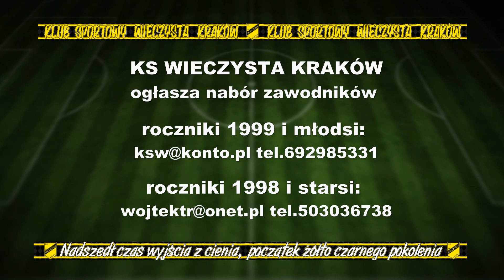WIECZYSTA Kraków - GÓRNIK Wieliczka (I Liga Juniorów Młodszych Kraków)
I Liga Juniorów Młodszych Kraków
Wieczysta Kraków-Górnik Wieliczka 2-0 (0-0)
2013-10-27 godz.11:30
Stadion KS Wieczysta przy ulicy Chałupnika 16 w Krakowie
Sędziowali:  Główny: Piotr KACZMAREK   Asystenci: Maciej HANIEBNIK i Krzysztof KAPERA

Bramki:
1-0 (65) Jakub Tracz
2-0 (76) Szymon Dubiel

Żółte kartki:  Dominik Piksa - Patryk Desoń

Wieczysta Kraków
Murzański Grzegorz - Skoczek Aleksander, Kędziora Łukasz (75 Białowąs Tomasz), Pojedyniec, Sałapat Damian (65 Kulisa MArcel), Jazgar Dawid, Tracz Jakub, Dubiel Szymon, Jezior Patryk (41 Piksa Dominik), Filip Jakub (68 Mamczur Michał), Sewioł Dawid (41 Sopata Maciej, 45 Słuszniak Borys)
Trener Marek BOJKO
Trener bramkarzy Krzysztof Wajda

Górnik Wieliczka
Jasiorkowski Sebastian - Dubil Krzysztof (50 Tercjak Maksymilian), Brzana Damian, Jaglarz Filip, Desoń Patryk, Nayder Robert, Kostecki Paweł, Gamoń Karol, Gerot Damian, Leśniak Piotr, Piskorz Krzysztof (50 Gromala Radosław)
Trener: Mateusz PAWŁOWICZ